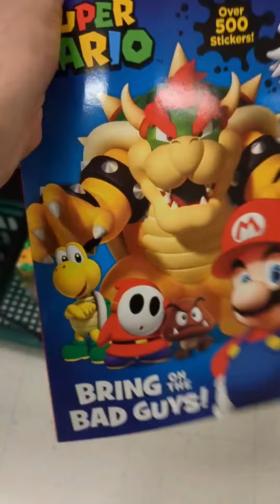Super Mario Bros Deluxe Paint Book and other Mario books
Super Mario Painting Deluxe Book and super Mario learn to read book and super Mario plush toy are featured in this video.